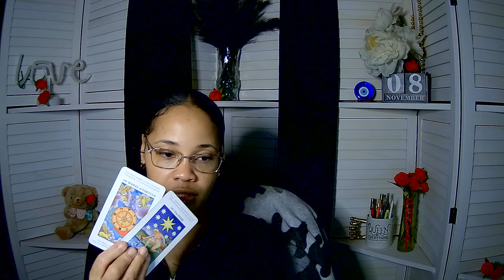Sagittarius ~ Gold Digger causing too much conflict and stress. WK of 11 10 24